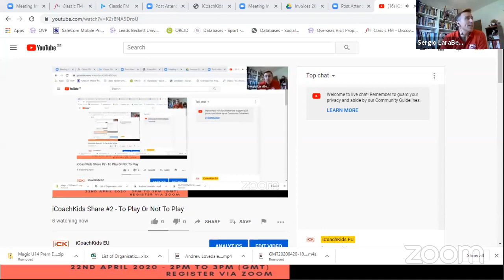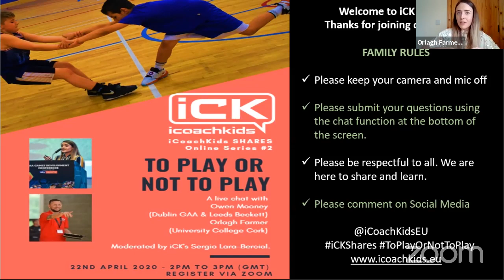iCoachKids Share #2 - To Play Or Not To Play